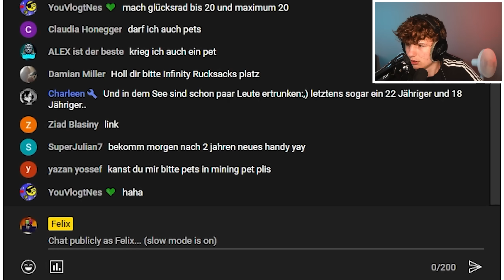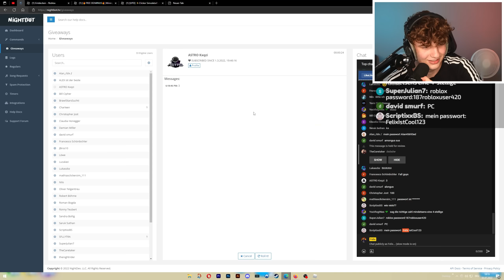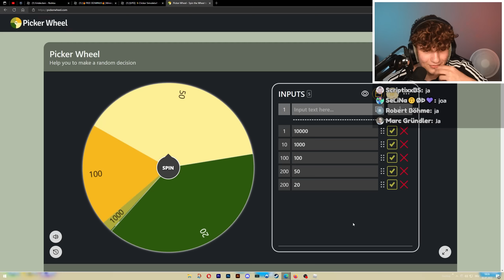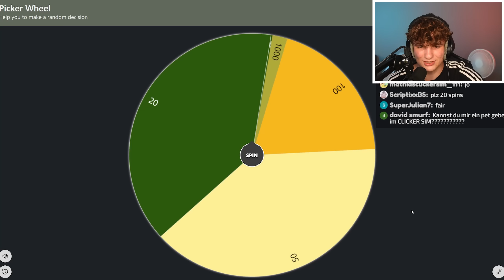LEGENDARY PET durch 1000 GLÜCKSRAD SPINS im MINING SIMULATOR 2!! - Roblox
Heute spiele ich mal wieder den Mining Simulator 2 und ich spinne 1000 mal das neue Glücksrad aus dem Free Dominus Event Update im Spiel und ich hatche das neue Legendary Pet im Game.